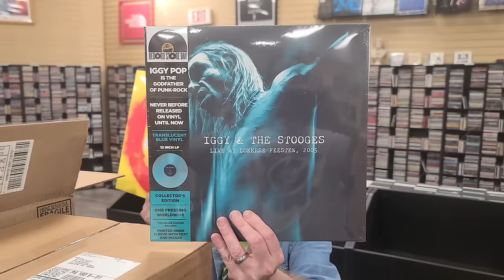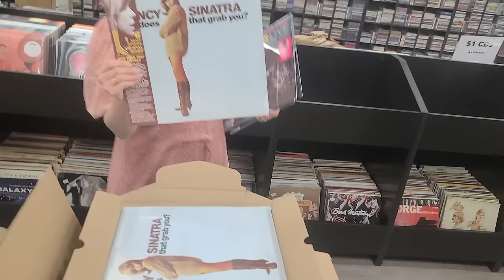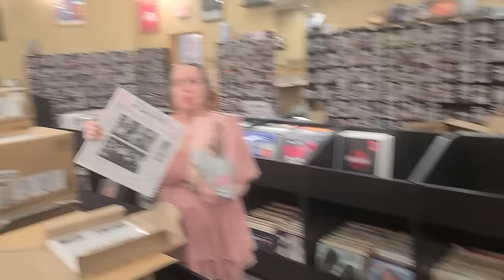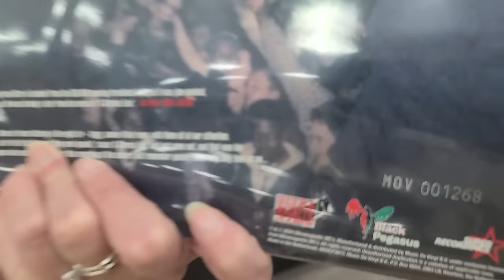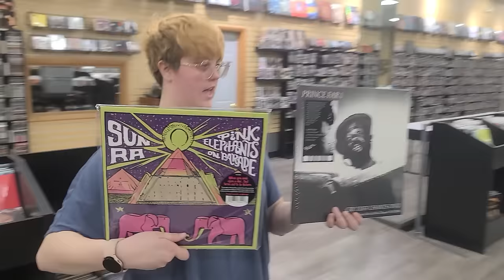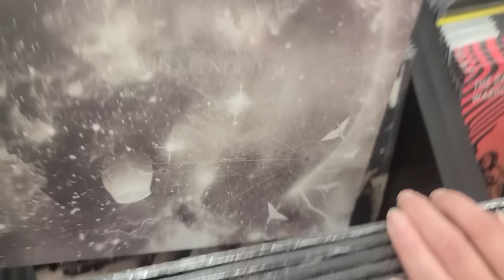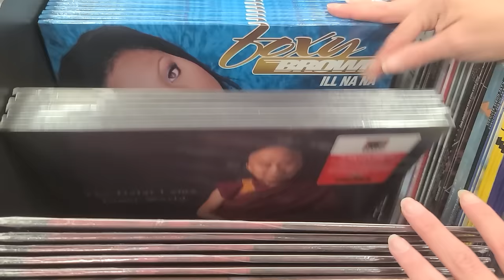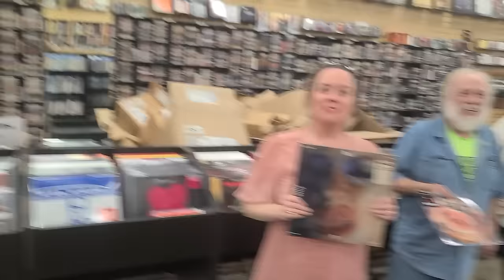Huge Record Store Day 2024 Unboxing - Vinyl Records - RSD Part 2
Record Store Day 2024 is on April 20th & we open at 10am.  Any remaining Inventory will be listed the next day April 21st at around 8am (EST) on our

This is Part 2 of our Unboxing series for Record Store Day 2024.  This unboxing is Massively Huge because we get to unbox from well over 50 Boxes.  We are also expecting a lot more RSD titles.  So look for a Part 3...